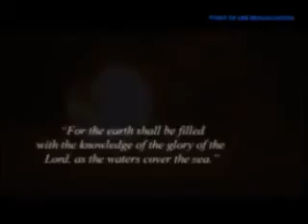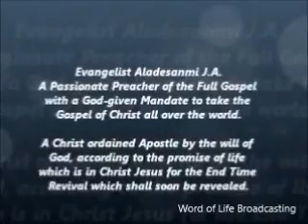Globalrevival coming soon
A faithful God spoke to our fathers in the past of the global revival coming previous to the coming of the Lord Jesus. The time is at hand. The global revival could be sooner